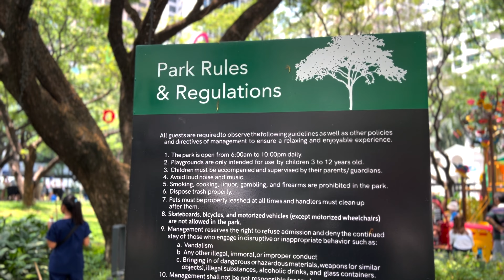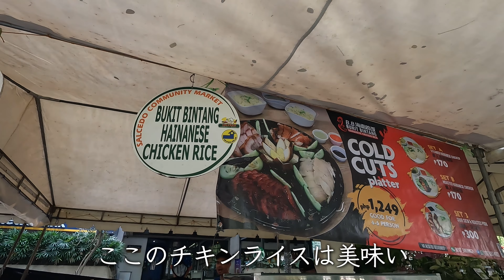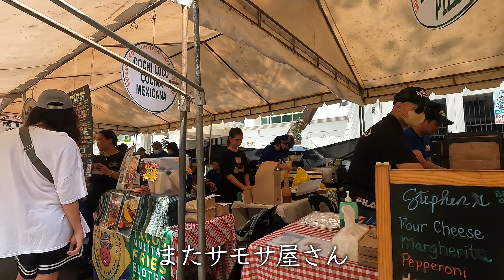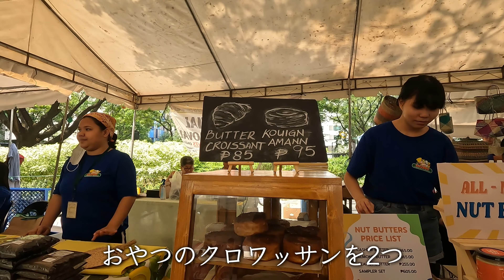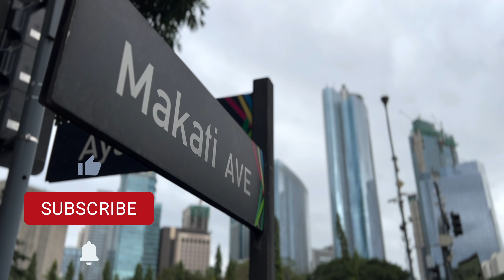【4K海外Vlog】タプシログ200ペソ…う〜んこれで483円かぁ〜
フィリピンマカティ市にあるサルセドヴィレッジの街歩き動画です。ここは高級コンドミニアムや各国大使館が立ち並ぶマカティでも安全な地域として有名な場所です。その中心部に位置する JAIME C VELASQUEZ PARK では毎週土曜日7amから2pmでオープンしているのがサルセドサタデーマーケットです。
8ヶ月前の動画でもご紹介した開店すぐに売切れてしまうクッキーショップの Cookie Fixx で明日の日本帰国のお土産を買いたいのとついでに朝食を食べてしまおうと散歩ついでに歩いて行きました。
フィリピン最後の朝食はタプシログで決まり。
【お知らせ】
仕事の関係で2ヶ月半程フィリピンに戻って来ないため、おそらく動画は7月までお休みとなります。日本その他で残しておきたいものがあれば編集してUPする事もあるかも知れませんが基本的にはショート動画のみの予定です。

サルセドサタディマーケットの場所はこちら→